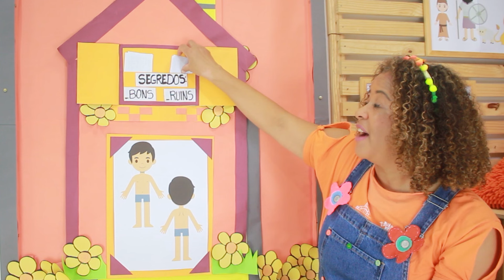SEGREDOS BONS E RUINS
Vamos aplicar este pilar guardar e não guardar segredos na prevenção e proteção.